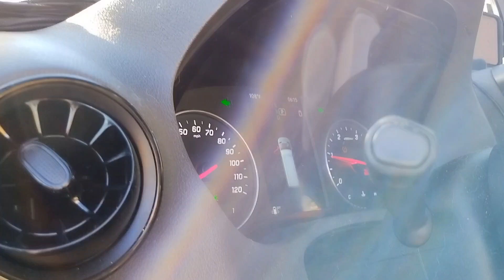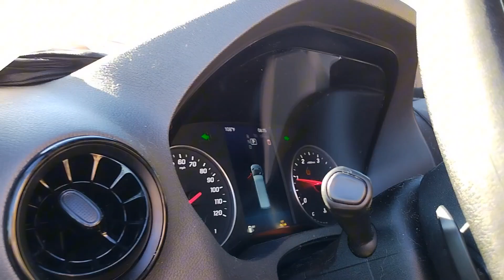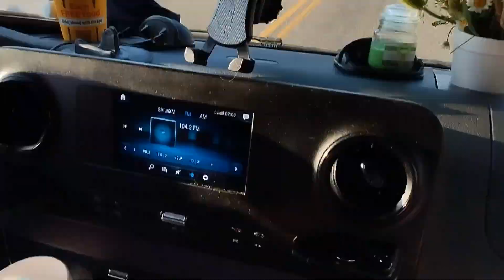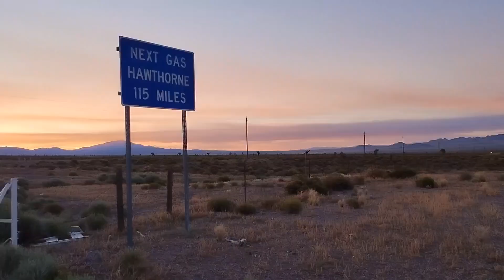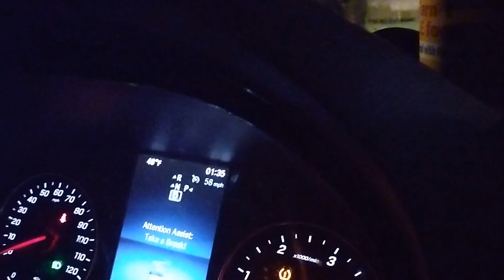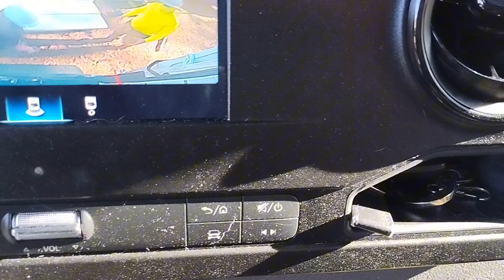Невероятные приключения в пути | Общительные ослики | Дикие лошади | Oklahoma-Nevada 🇺🇲